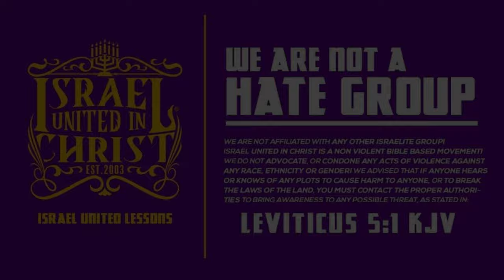Darnell, Marriage and Sex are Best Friends Getting Acquainted!